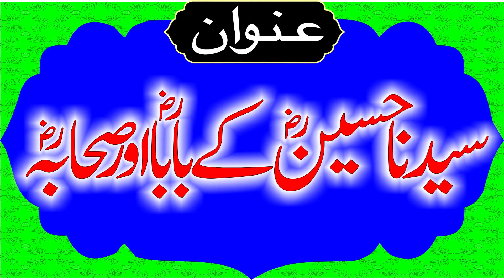Molana Qari Inamullah Usmani Topic Hazrat Ali Or Sehaba.2022.Zafar Okara